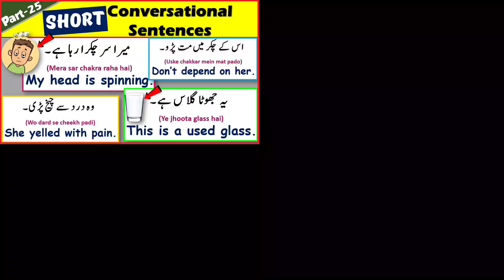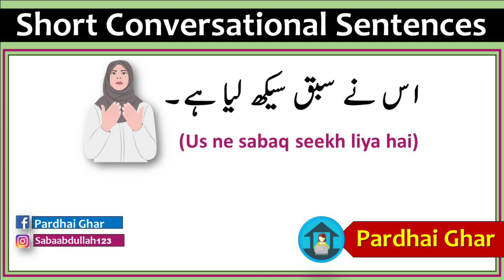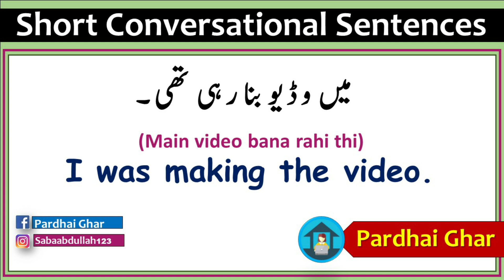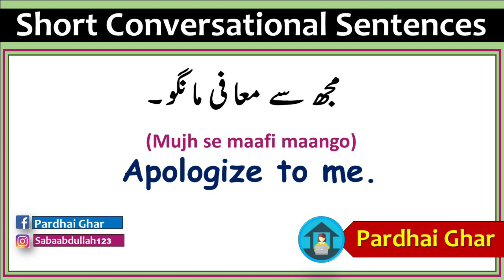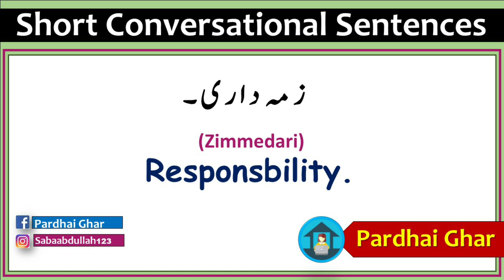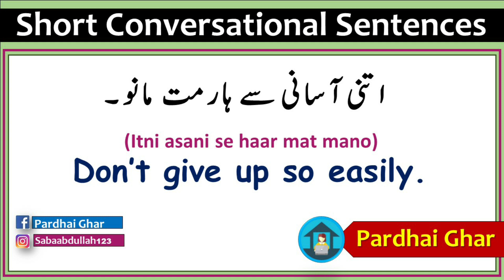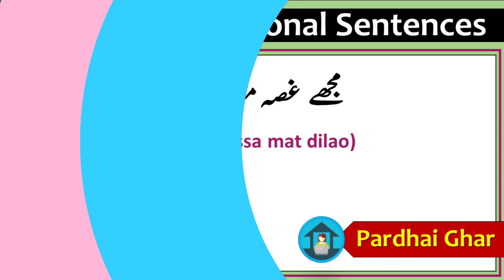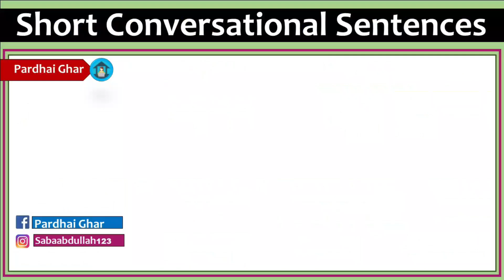Short English Conversational Sentences - Part - 62